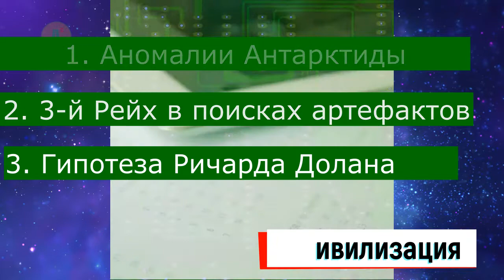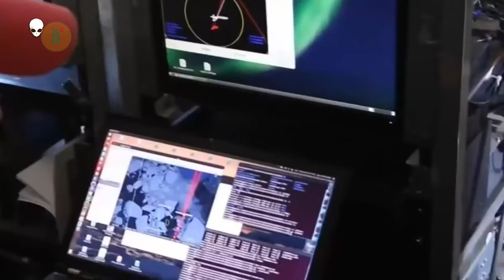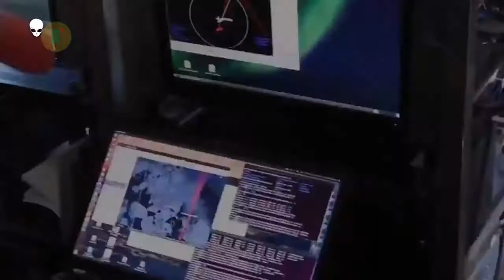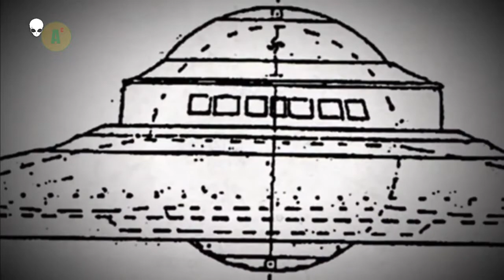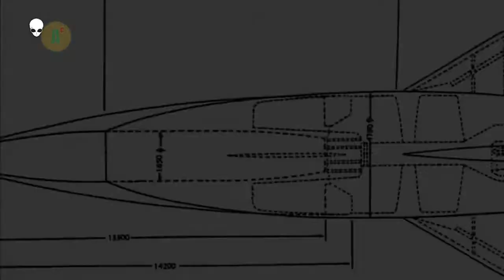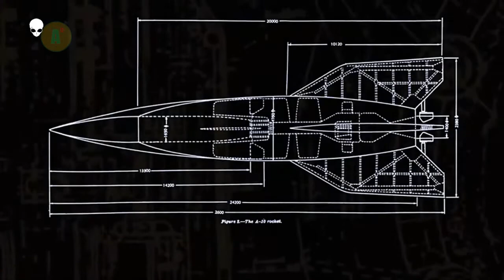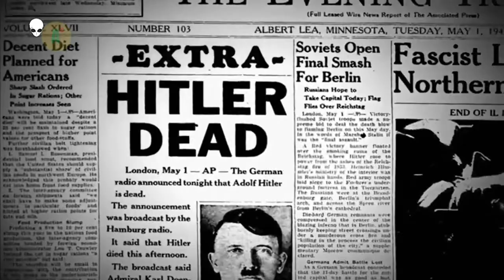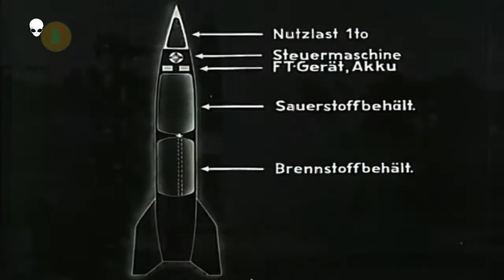ОТКОЛОВШАЯСЯ ЦИВИЛИЗАЦИЯ. Интервью с Corey Goode.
Corey Goode самый осведомленный инсайдер, который открывает глубокие тайны.  Интересные инсайды и общение с инопланетными представителями, которые выходили на связь.
тайм- код:
0:20 - АНОМАЛИИ АНТАРКТИДЫ
3:18 - АНАНЕРБЕ
7:00 - ОТКОЛОВШАЯСЯ ЦИВИЛИЗАЦИЯ ПО РИЧАРДУ ДОЛАНУ

Мнение автора канала может не совпадать с материалами выложенными в видео.

Материалы выкладываются как факты для того, чтобы самим делать какие-либо выводы. Или не делать никаких выводов.
 В следующем выпуске будет  интервью с Кори Гудом, взятое у него Девидом Уилкоком. Тема: .  премьера . Ссылка:

В данном видео использованы материалы из нижеуказанных источников:
ФРАГМЕНТЫ видео публикуются с разрешения авторов:

фрагмент из передачи Cosmic Disclosure
монтаж: канал Adventure Case.
Озвучено: канал Adventure Case
    Поддержите автора видео.